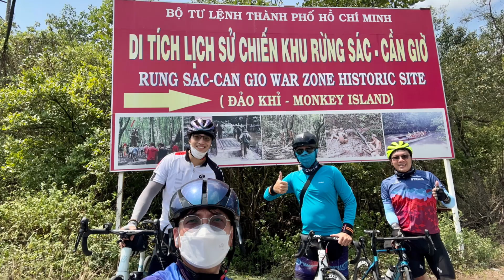Road Saigon - Cần Giờ - Vũng Tàu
Thử thách đạp xe đi Vũng tàu 2023
Đi để biết mình, thắng thua chỉ là cuộc chơi